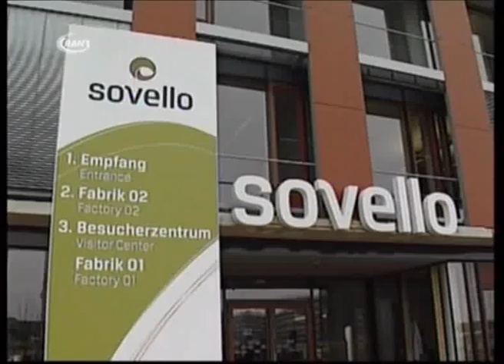Sovello meldet Insolvenz an - RAN1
Die Sovello GmbH aus dem Solar-Valley hat am Montag Insolvenz beim Amtsgericht Dessau-Roßlau beantragt. Nach Q-Cells sah auch die Unternehmensführung des Solarmodulherstellers keine andere Lösung mehr. Geringe Absatzzahlen und der Preisverfall am Markt führten zur Zahlungsunfähigkeit von Sovello.
Zum vorläufigen Insolvenzverwalter wurde Bernd Depping bestellt. Das Unternehmen strebt eine Insolvenz in Eigenverantwortung an, nach ersten Einschätzungen stehen die Chancen einer Sanierung aufgrund der innovativen Produkte und der guten Marktposition günstig. Der Solarmodulhersteller hat im vergangenen Geschäftsjahr einen Umsatz von rund 200 Mio Euro erwirtschaftet und beschäftigt derzeit am Standort Bitterfeld-Wolfen 1250 Mitarbeiter.